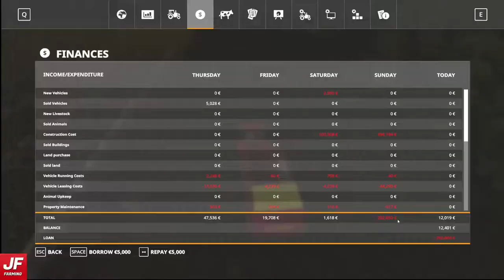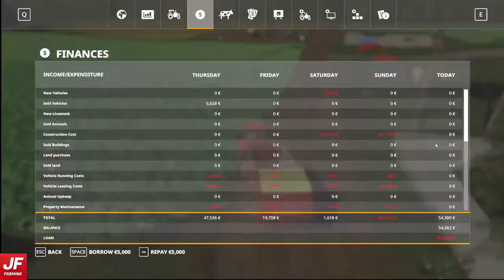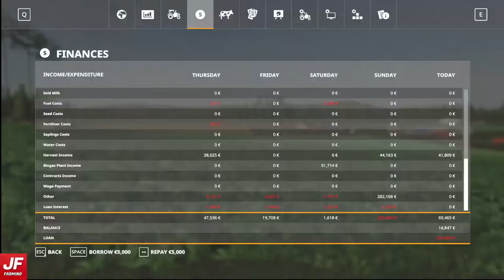FS19 No Mans Land #64 - FINALLY FINISHED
It's taken a lot of work on screen and off, but the alley field is finally done.